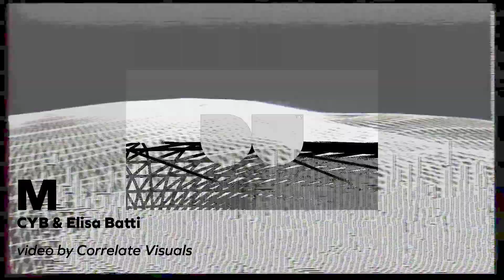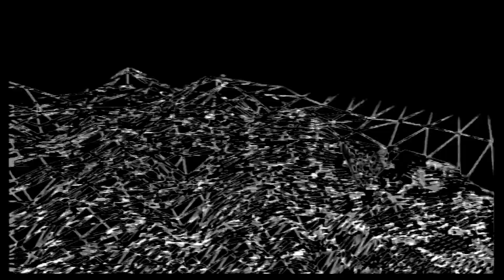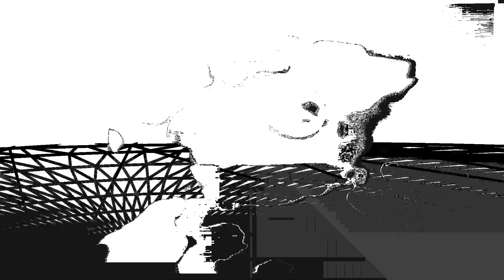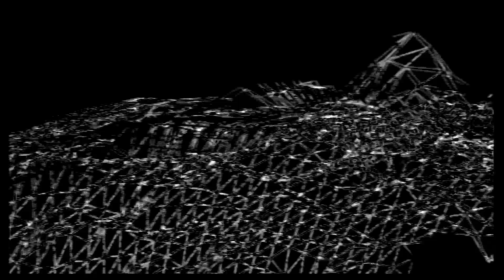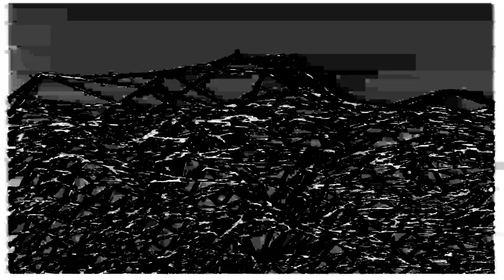Elisa Batti & CYB - M​|​W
CYB and ELISA BATTI are two Italian producers based in Amsterdam. Their collaboration started sharing some nights DJing back to back. From there, they decided to work together and merge their studio gears. They start experimenting on sounds, producing music with synthesizers and analogue machines. Their style keeps a balance within a minimalistic melodic structure and dark and complex rhythmical textures.

Their first EP “M|W” , has been released with
Detroit Underground on the 10th of January.
From the beginning of 2018 they start touring with their audio
visual live set around Europe. The live act is characterized by the
use of analog instruments, making each performance unpredictable
and unique in its kind.

CYB is an Italian drummer, dj and producer. As a musician, he’s always been looking for a
personal, racy and original style. As a Dj, he likes experiencing primarily with all the shades of
Techno and Intelligent Dance Music, mixing atmospheric melodies with an articulated,
percussive and complex rhythmic texture. After a long career as drummer for Ulan Bator (FR),
Object (FR), Dilatazione (IT) and La Band del Brasiliano (IT), Cyb begun to be deeply influenced
by the techno scene. In June 2015 he released an EP with the italian duo Goldstreet for Elastica
Records.
He composed original soundtracks for advertisements, visual performances and dance pièces.

Elisa Batti is an electronic musician, producer and DJ.
Her activity is diversified between a spectrum of different projects. All of them though,
connected through one red line: electronic music.
She started her career in 2007, working for the contemporary dance scene and for visual artists,
experimenting with softwares, technology and sounds, creating soundtracks, landscapes and
sound installations.
In 2012 she decided to develop her own musical project. Digginig down into this direction leads
her to the creation of Violet Fall (2013). The band released 2 albums with the japanese label Progressive Form.
Since 2015 Elisa Batti slowly stepped actively into the techno scene, playing as a DJ and
producing.

Produced and mixed by CYB & Elisa Batti.
Video by CORRELATE

Mastered at Artefacts Mastering Studio, Berlin.